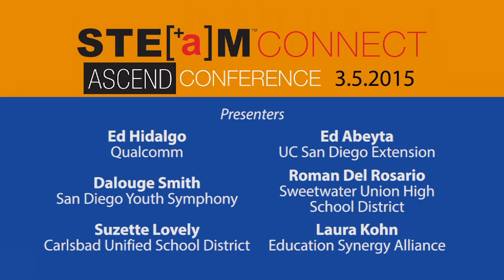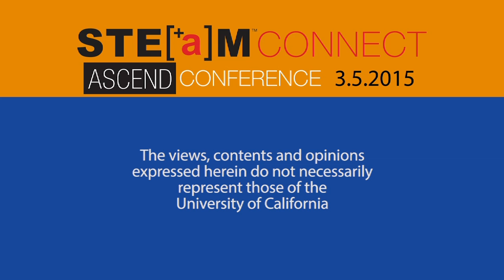STEAM in San Diego: From Sup. to Nuts and Bolts: STEAMConnect Ascend Conference 2015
STEAM requires partnership and input from varied perspectives. Laura Kohn of the Education Synergy Alliance calls on leaders in industry, education, and arts to share their experiences in building support for STEAM. Ed Hidalgo of Qualcomm, Suzette Lovely of the Carlsbad Unified School District, Roman Del Rosario of the Sweetwater Union High School District, Ed Abeyta of UC San Diego Extension and Dalouge Smith of the San Diego Youth Symphony discuss their work with Kohn at the 2015 STEAMConnect Ascend Conference.  Recorded on 03/05/2015. Series: "The STEAM Channel" [5/2015] [Humanities] [Science] [Show ID: 29434]